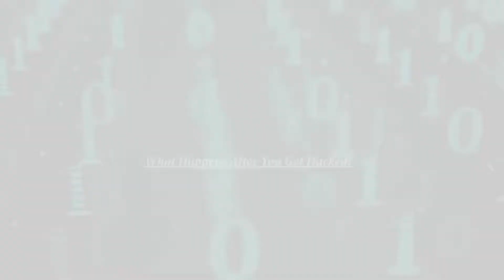Cyber Awareness - What Happens After Your Business Gets Hacked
DTRIC Insurance Technical Manager Brian Fannin explains what happens what to do after your business gets hacked.